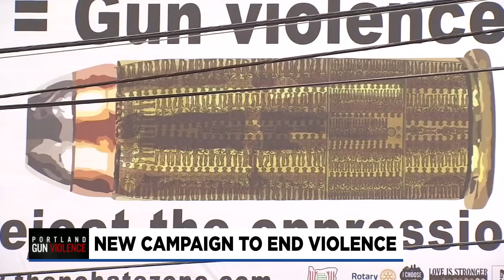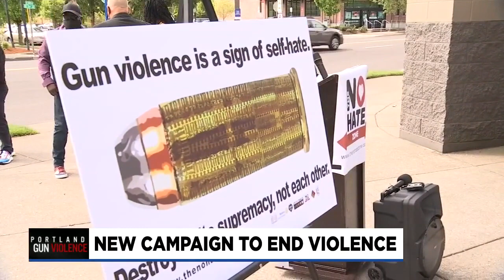Billboard campaign addresses gun violence within Black community of Portland